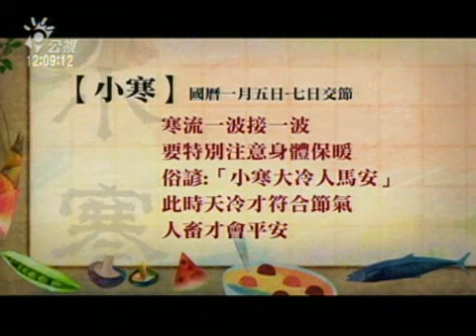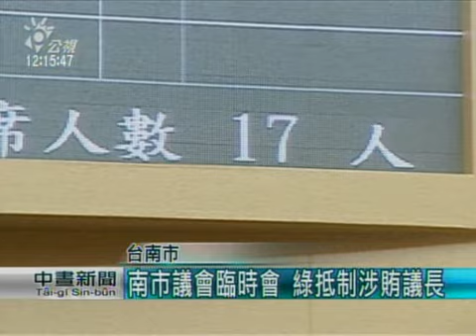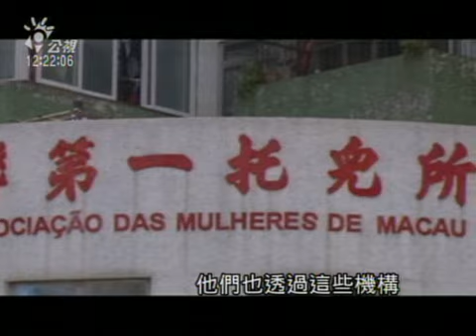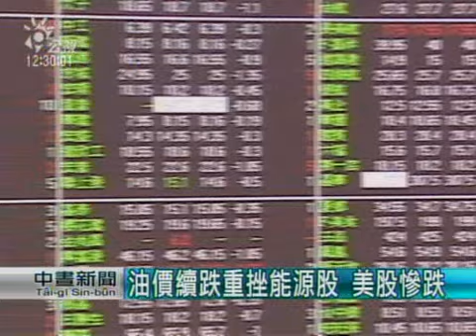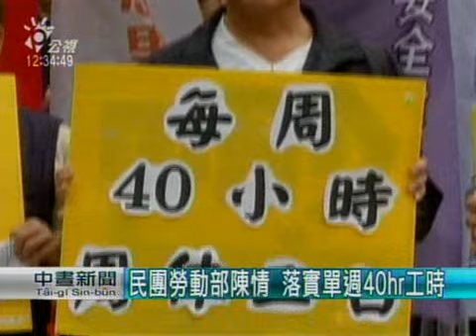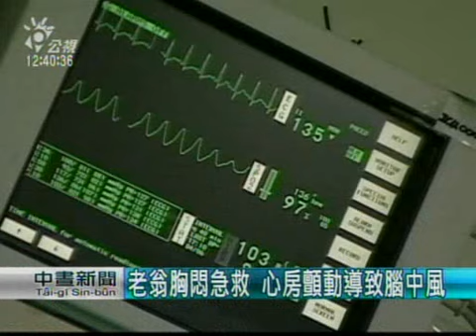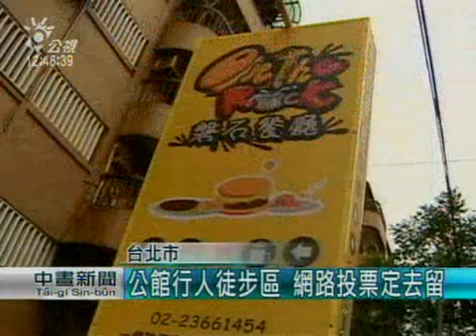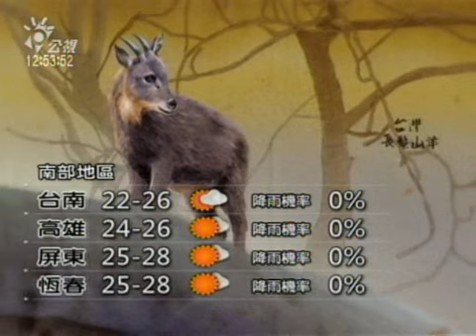20150106 公視中晝新聞